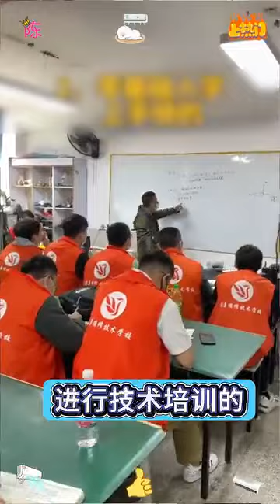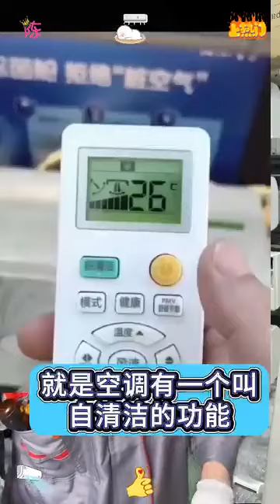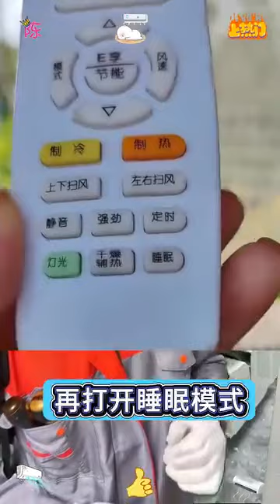HOW TO USE Aircon